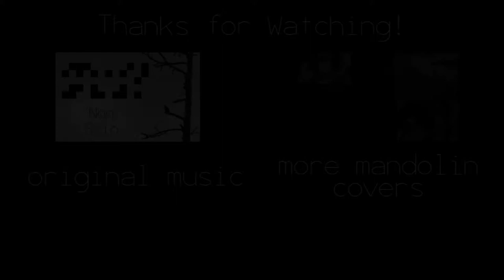Gerudo Valley Theme - Ocarina of Time | Mandolin Cover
Thanks to SasquatchTriforce for the suggestion!  This one was a lot of fun!  Sorry if the video is a bit out of sync from the audio, I had to record it separately.